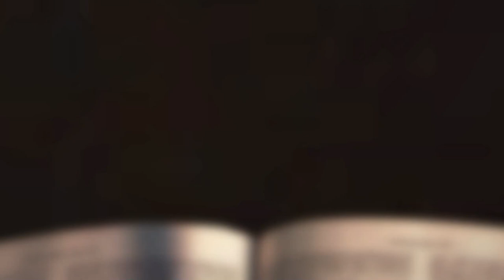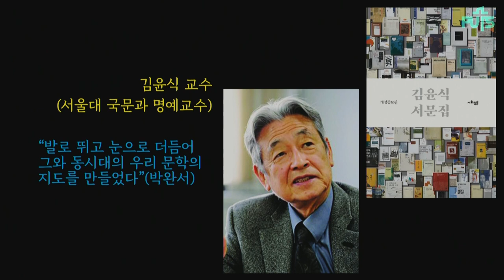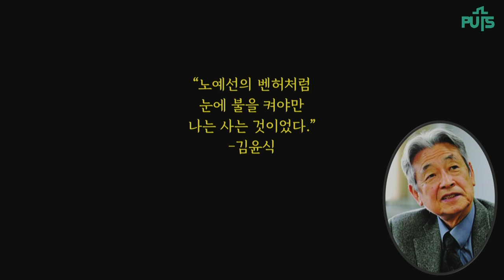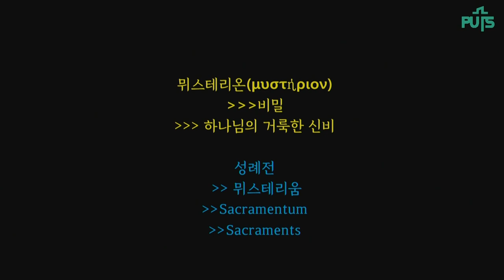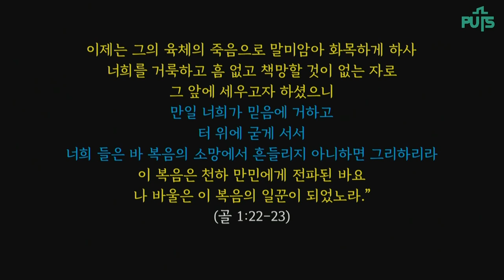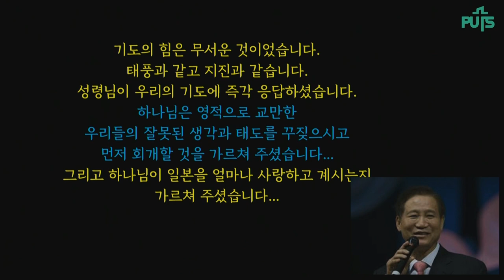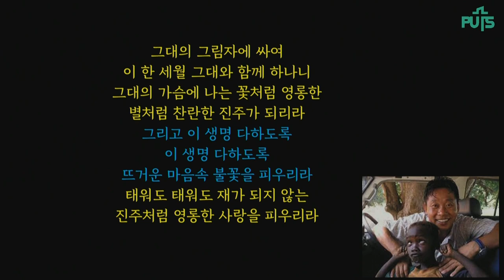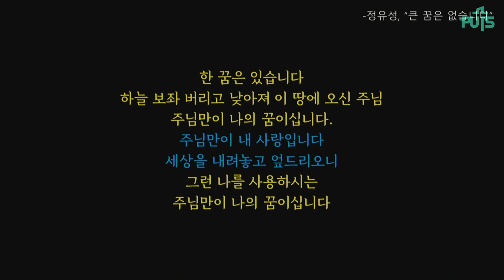[채플] 모든 것은 거기에서 시작되고 결정된다 | 장로회신학대학교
모든 것은 거기에서 시작되고 결정된다
본문: 골로새서 1장 3~14절
총장 김운용 목사

2022년 6월 3일 2022-1 종강감사예배